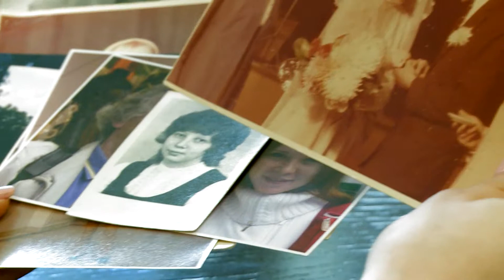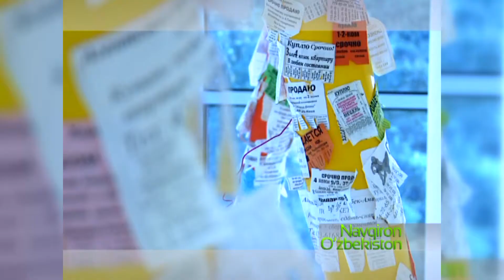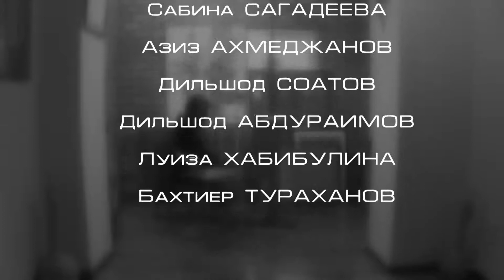Art persona Tatyana Fadeyeva